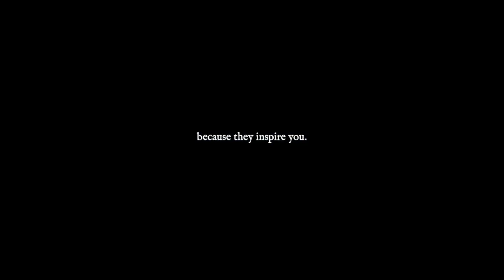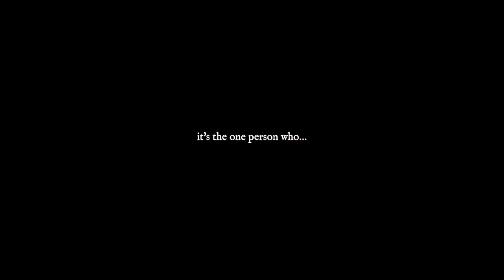Ted and Rebecca || What's a soulmate?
⎯ "I do believe they are soulmates"

• coloring: shxtlinski